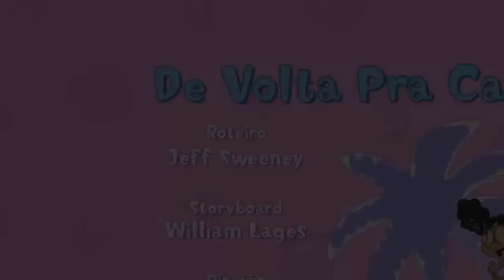De Volta pra Casa | Meu Amigãozão em Portugues | HD Completo